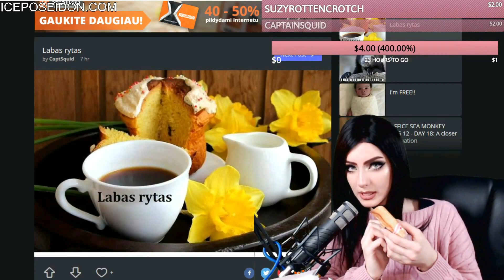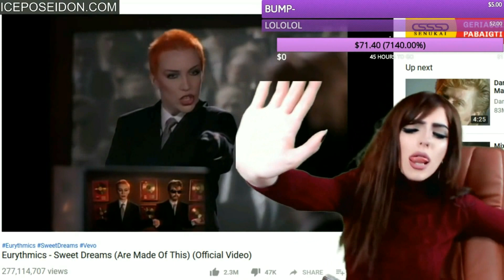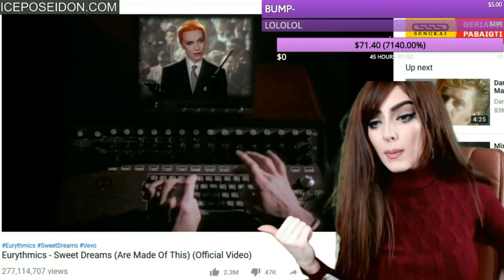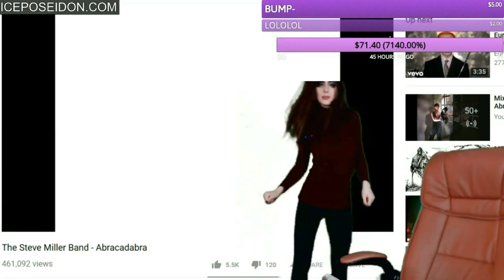OLD ASS GRIMOIRE HIGHLIGHTS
As old as November 2018 uwu